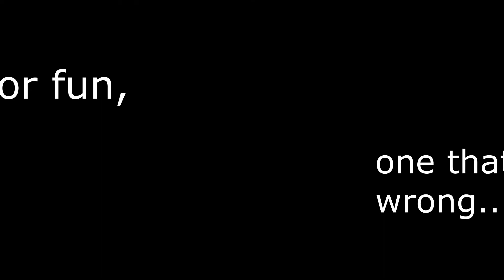From Practice to Performance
Taking two moves, up in the air teddy bear and the princess dip, from our first practices to our first time using the moves in public at the Sunbanks Music Festival.